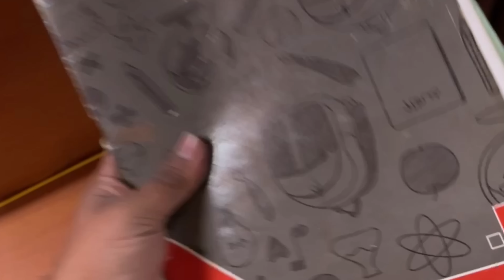A Day In School | Zamaanaa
So i am back with another bang on school series video , This video revolves around “ A Day In School“  Its all about school conversations and mischievous activities . Let’s find out how it went like 🙌🏻